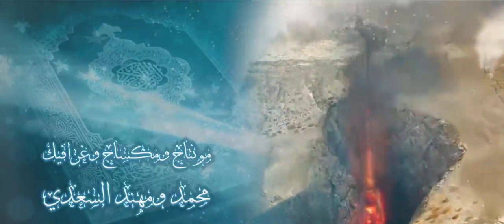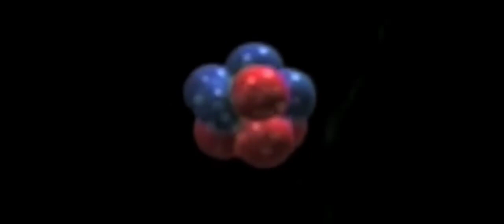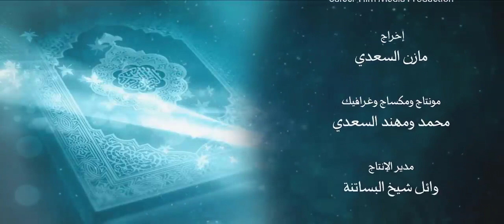أنزله بعلمه 19 النجم الطارق وعلاقته بخلق الإنسان من ماء دافق